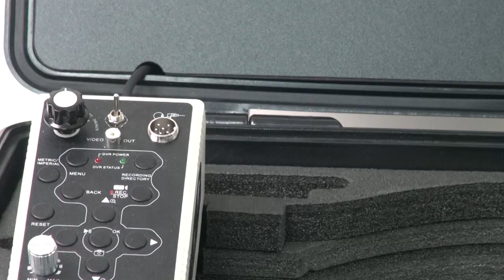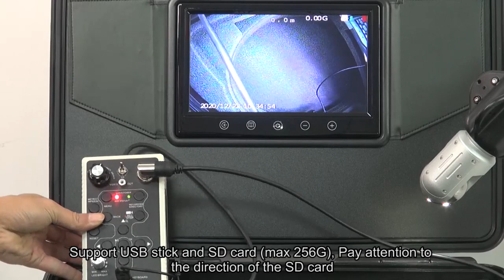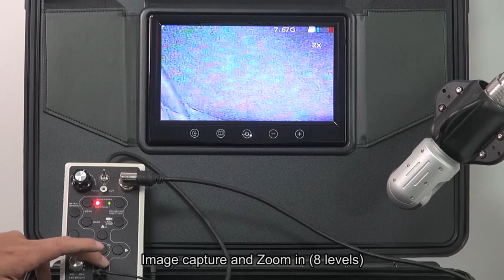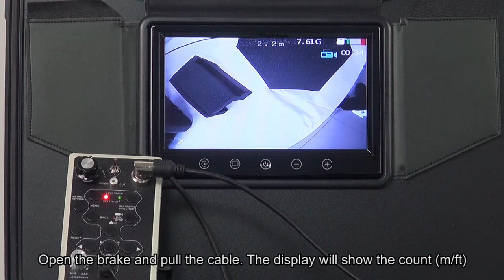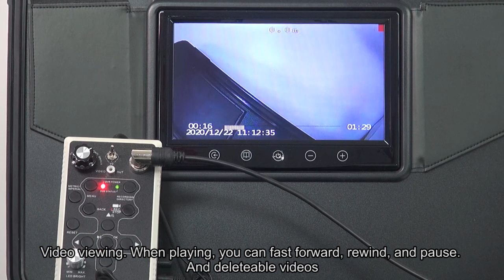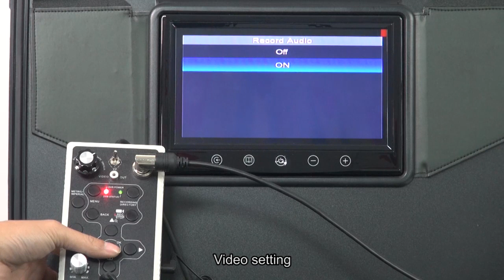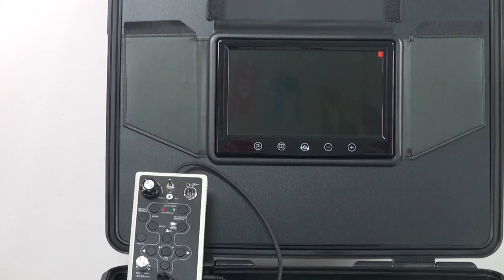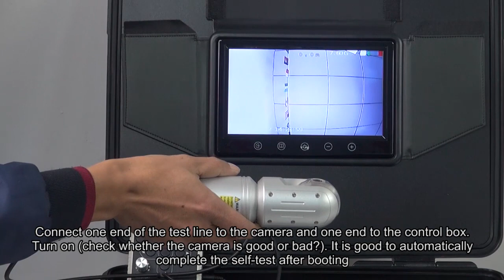Snake Plumbing PTZ Sewer Inspection Camera with the detachable 512Hz transmitter A4 C50PT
50mm pan tilt camera head
60m length (9.5mm)  cable reel with 512Hz sonde
9 inch monitor
ABS case

Video/audio recording and image capture
Counter and text
Zoom function (x8 levels)
Supporting 256G SD card or USB stick